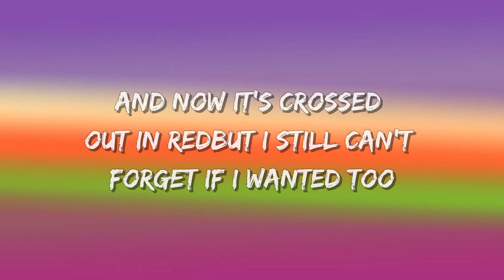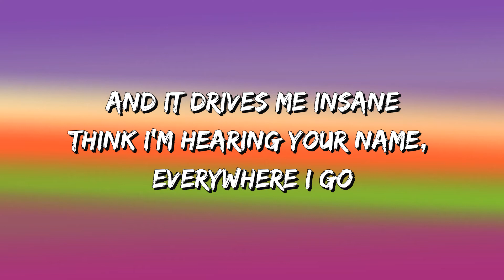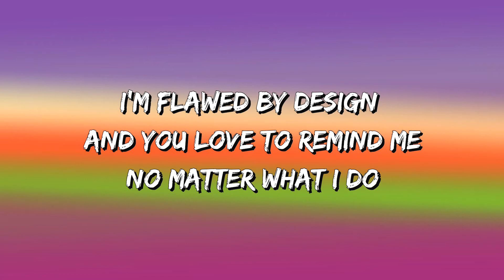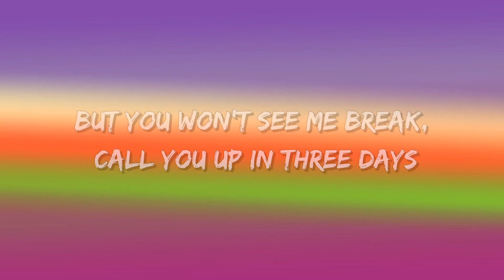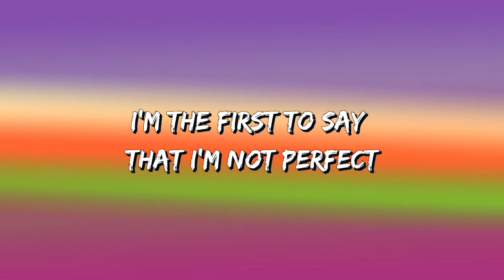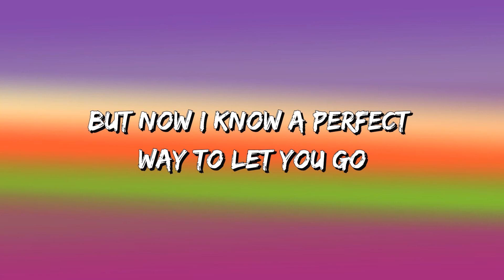Jamie Miller - Here's Your Perfect (Lyrics)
[Outro]
Say yeah, yeah, yeah
Ayy-ayy, ayy-ayy